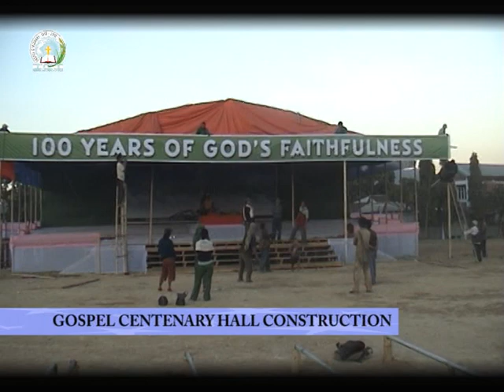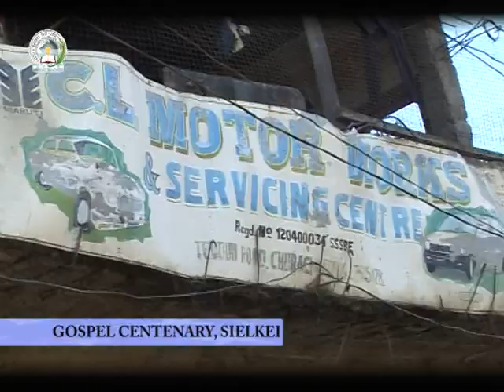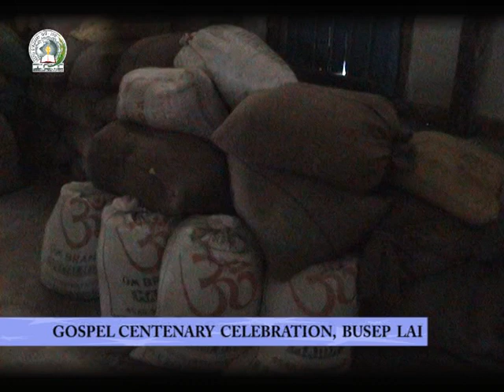GOSPEL CENTENARY PREPARATION 2010